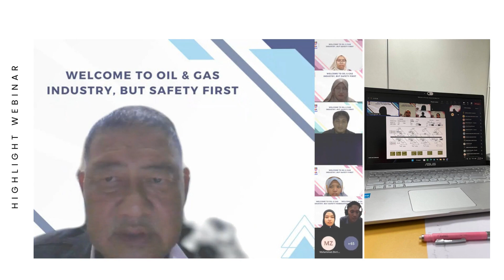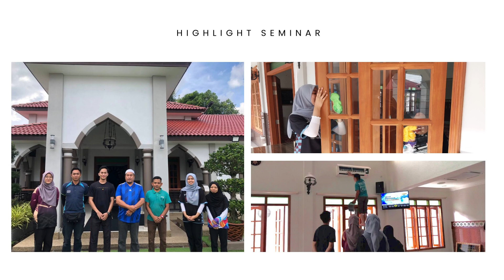SHORT FOOTAGE FINAL SULAM MEC600 Engineering in Society EMD7M7A